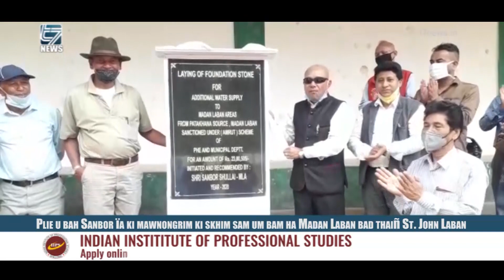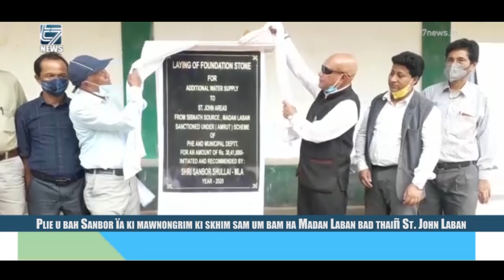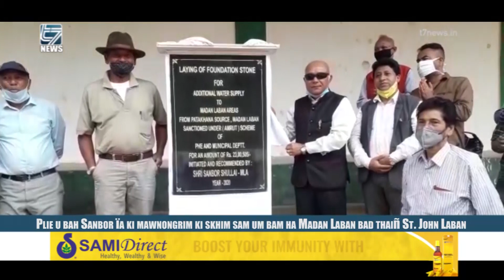Plie u bah Sanbor ïa ki mawnongrim ki skhim sam um bam ha Madan Laban bad thaiñ St John Laban